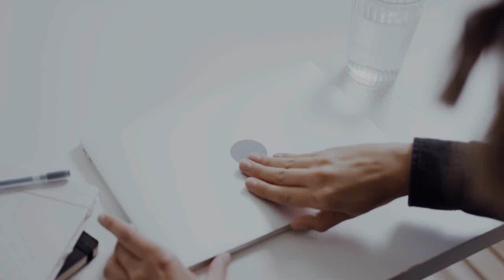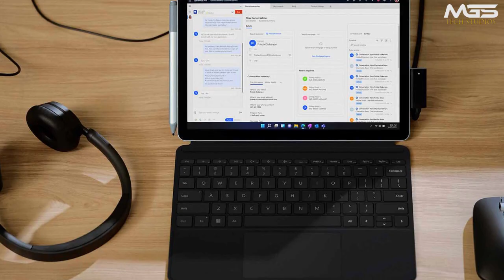Microsoft Surface Go 4 Launched With 10.5″ FHD Touch Display, Intel N200 Processor & More Details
PRODUCT BRAND STORE AMAZON

It still has a 10.5-inch PixelSense 3:2 aspect touchscreen display with adjustable kickstand that enables the laptop to be used in multiple form factors. This replaces the 10th Gen Intel Core processor with an Intel 200 processor, and the company says that it delivers up to 4.5 times more performance than the original Surface Go, with a longer 12.5-hour battery life. The Surface Go 4 is one of the few Windows 11 PCs that qualifies for Microsoft 365 for frontline, and now has integrated NFC that can be accessed securely and easily with a compatible NFC security key, like a YubiKey. Microsoft has removed the 4GB model, so it now comes with 8GB LPDDR5 RAM and gets faster UFS storage up to 256GB.